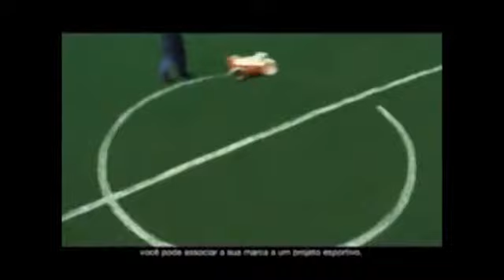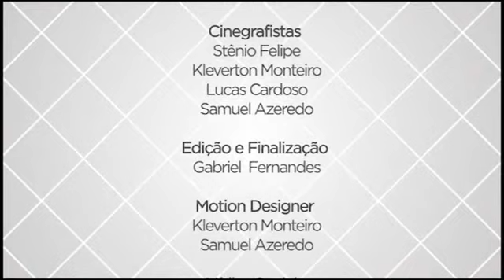Visão Parlamentar Calasans Camargo - Bloco 2